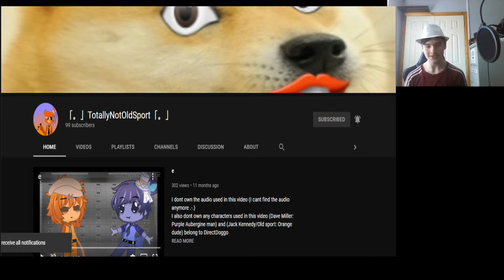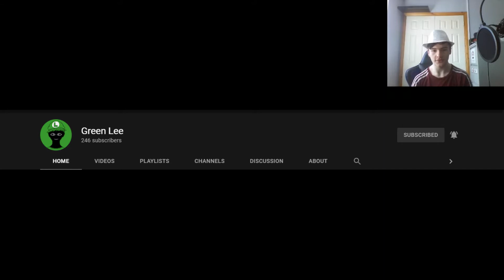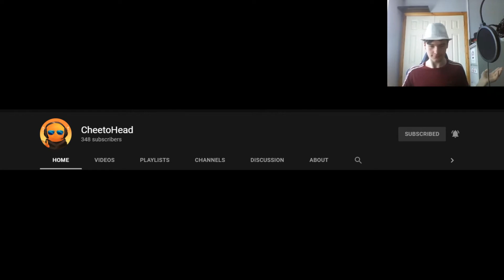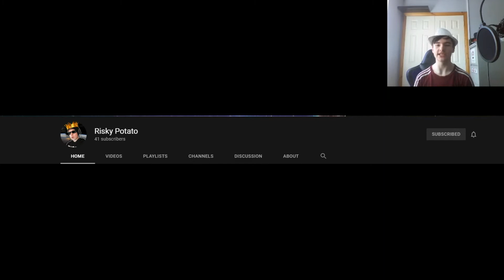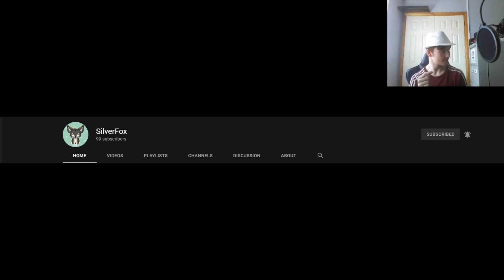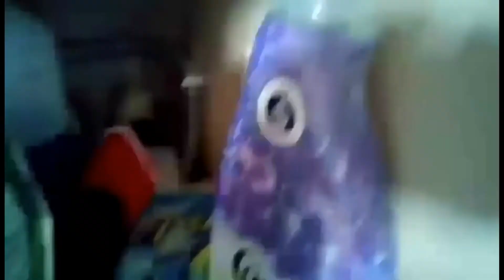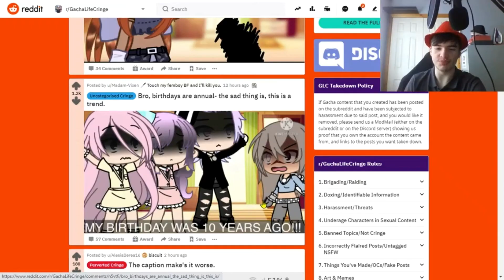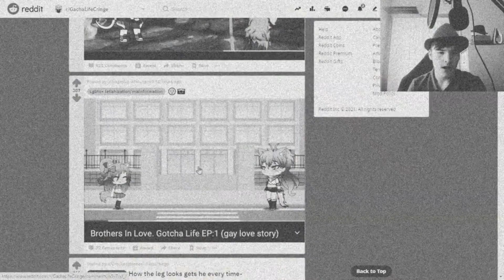100 subs special! (Comedy skit/Thank you)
100 subscribers has been my goal for a while now and I can't believe I finally hit it!